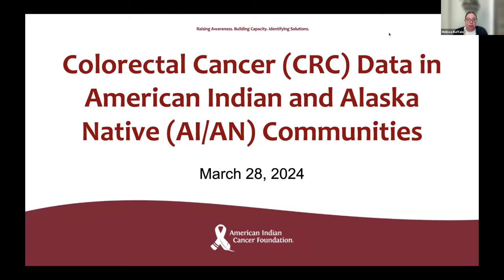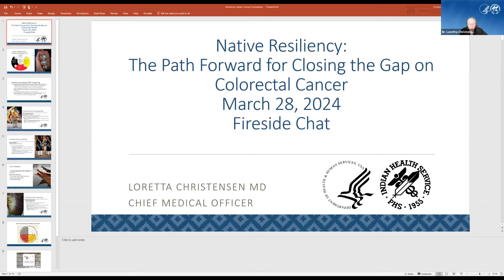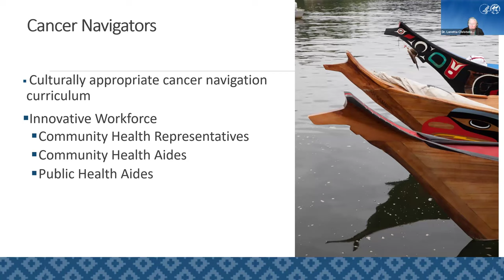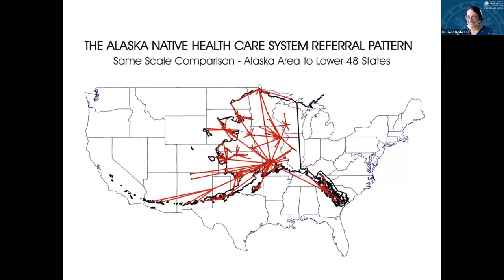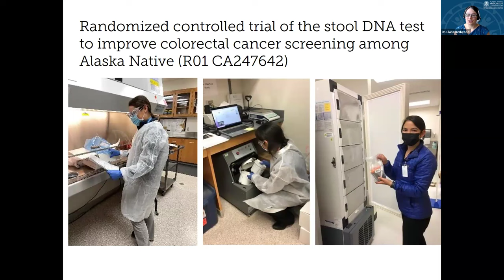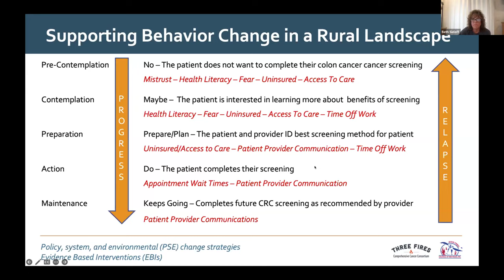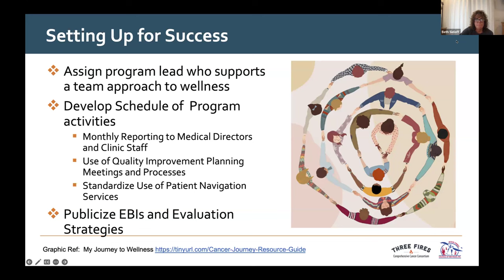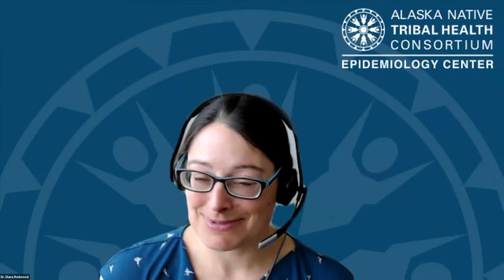Native Resiliency: The Path Forward for Closing the Gap on Colorectal Cancer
Join AICAF CEO, Melissa Buffalo, as she moderates this 90-minute Blue Beads fireside chat.

This fireside chat aims to serve as a dialogue igniter to discuss not only colorectal cancer data in Indian Country but also how you may play a role in positively improving the colorectal landscape for Native people.